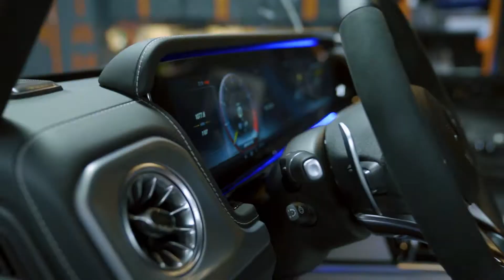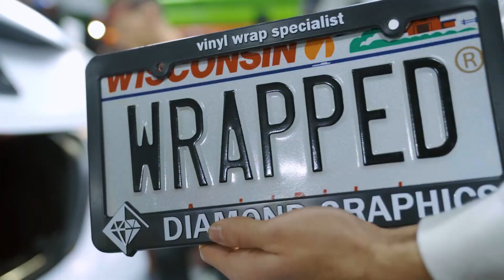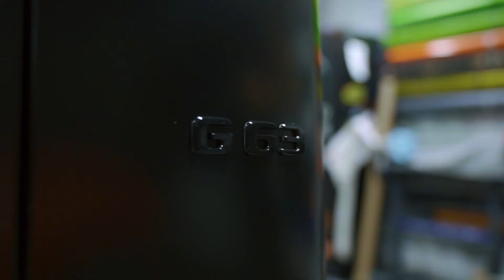Is Wrapping a 2022 G63 G Wagon really the most difficult car to wrap!? - Diamond Graphics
In this video The team Diamond Graphics wrap 2 Mercedes side by side and compare the difference in difficulty. S 63 AMG in satin white vs G63 AMG in satin black